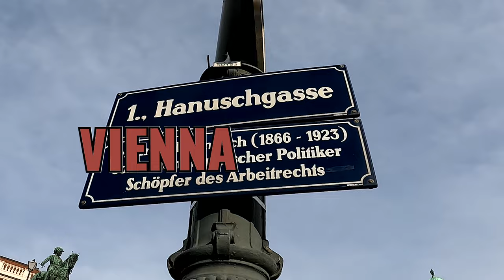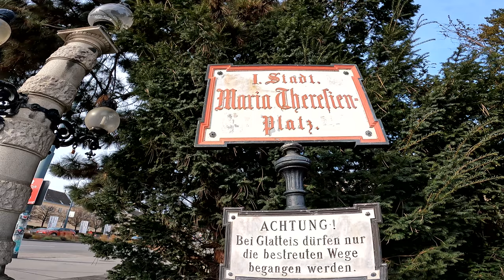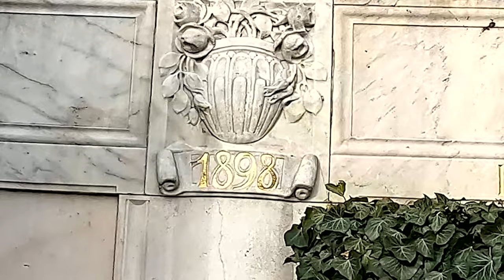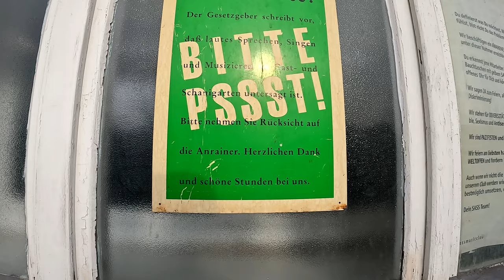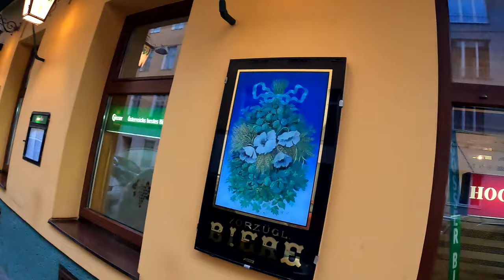Empress sisi in Vienna aka Bécs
Welcome to Vienna. The land of refinement and architectural marvels. There is so much to do and see in Vienna but I came for one thing and one thing only: that thing, or rather person, being Empress Sisi. She is my 19th century muse; a woman of dignity, of class, of breathtaking beauty and of wild contradictions. This episode only scratches the surface of Sisi's remarkable story. The rest of it will be tackled in future installments. But for now I invite you on this breathtaking walking tour of downtown vienna. We scamper through the Burggarten, before heading across Maria Theresia platz, sweeping past the Hofburg palace, and finding our stone damsel in the Volksgarten. She wa there, frozen in marble, waiting for us to pick up the thread of her tale, take it over to the Viennese operahouse, the Karlkirche, the Museum Quartier, and finally St. Stephen's famous zsolnay tiled church. We wrap things up with a sweep past Mozart's residence, and a delightfully plump viennese sausage with tangy mustard and nose tingling horseradish; washed down of course with a cold glass of beer. I hope that you enjoyed this adventure through breathtaking vienna.